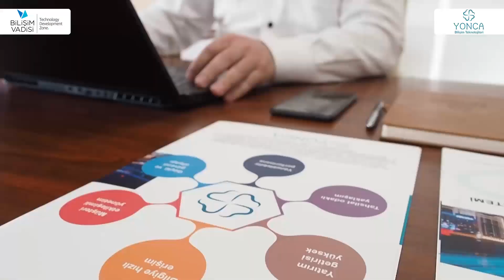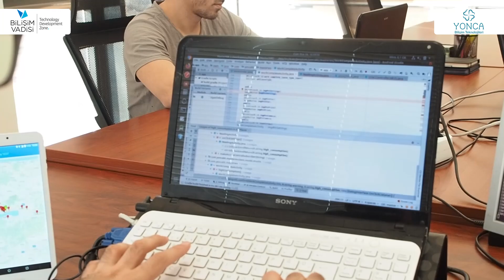Bilişim Vadisi Firma Röportajları - Yonca Bilişim